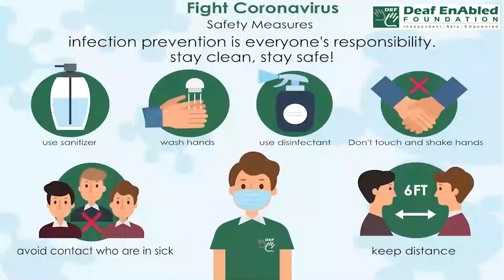Let your hair down:- Idiom of the Day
Meaning- to enjoy yourself and start to relax, especially after working very hard.

Sentence- 1. It’s been such a hard week at work. Should we all go out tonight and let our hair down a bit?
2. The party gave us all a chance to really let our hair down.